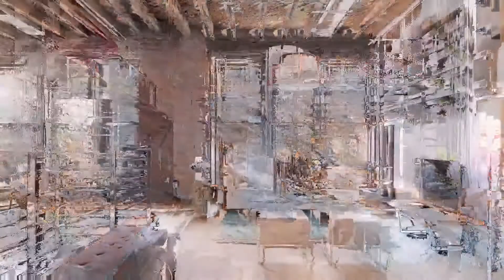lOFT - neštandardný priestor alebo kreatívny spôsob bývania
LOFT – alebo LOFTové bývanie

Je to bývanie ktoré vzniklo prestavbou alebo dostavbou nevyužívaných priemyselných objektov.

Charakteristické znaky:
- Vysoké stropy
- Otvorené a vzájomne prepojené poschodia ústredným schodiskom
- Prevažujúce materiáli  betón, sklo, oceľ, drevo
- Trámové stropy, tehlové múry, veľké okná, oceľové nezakryté konštrukcie a rozvody
- Viacúrovňové  bývanie, nečlenené priečkami

História:
Názov „Loft“ pochádza z angličtiny. V preklade znamená, podkrovie alebo horné poschodie.
V 60. rokoch minulého storočia sa v New Yorku opustené  industriálne budovy stali lacným bývaním pre bohémov a voľnomyšlienkárov. Postupne sa tento trend presunul aj cez oceán do Londýna a Paríža. U nás sa začali objavovať prvé lofty v 90. rokoch.

Loftové byty sa stávajú, prevažne v mestách, stále populárnejším nadštandardným bývaním.

Sú symbolom určitého životného štýlu. Túžia po ňom zväčša mladý ľudia.

Petra Tomčíková, RSc. - realitná maklérka